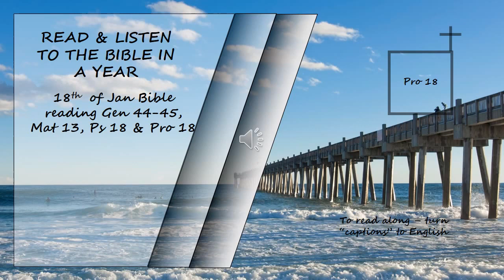Listen to the Bible in a year 18th of January Bible Reading Read by David Suchet